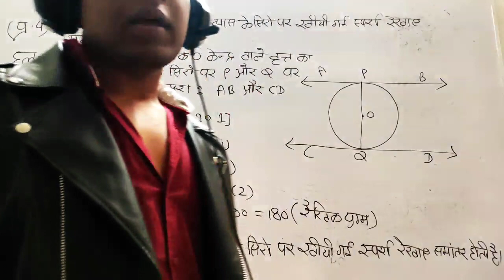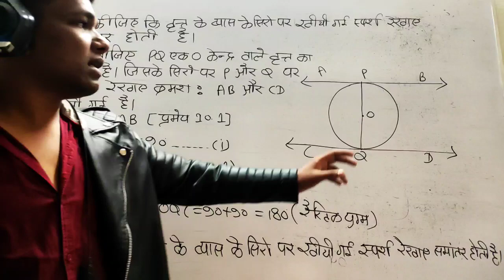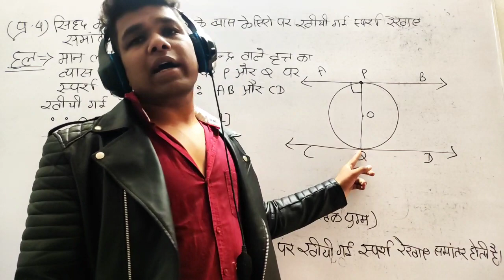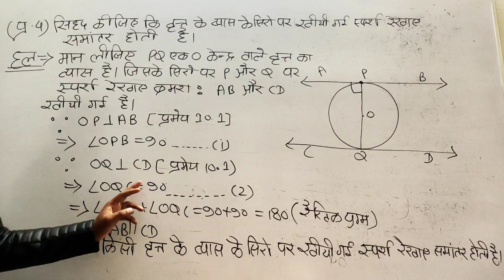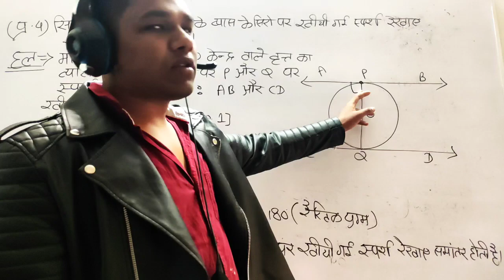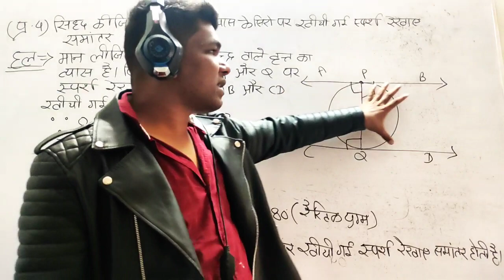ardhvaarshik Pariksha 2021 mp class 10 important question chapter 10 exercise 10.2 question 4 Mp